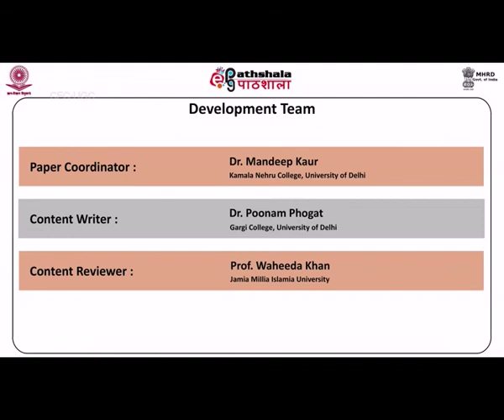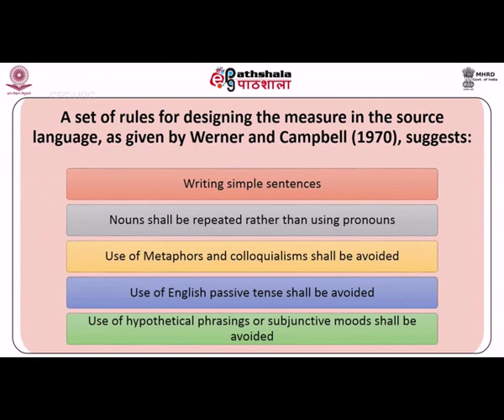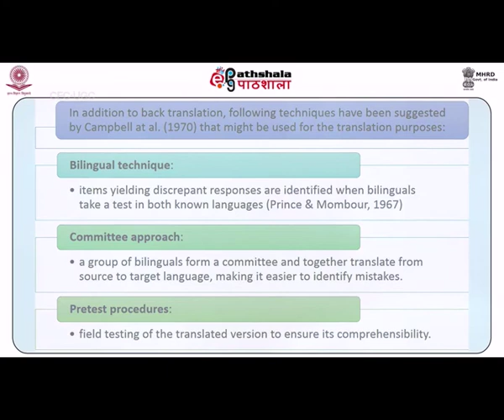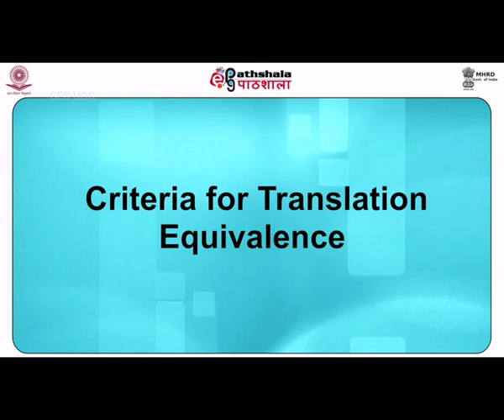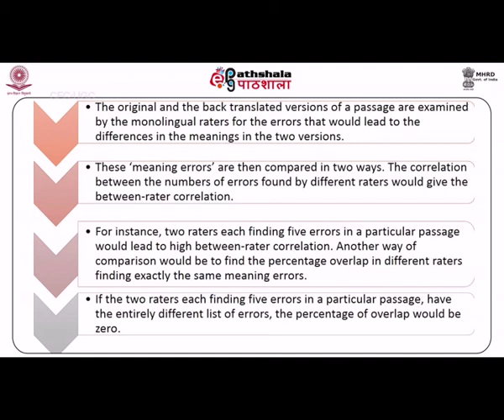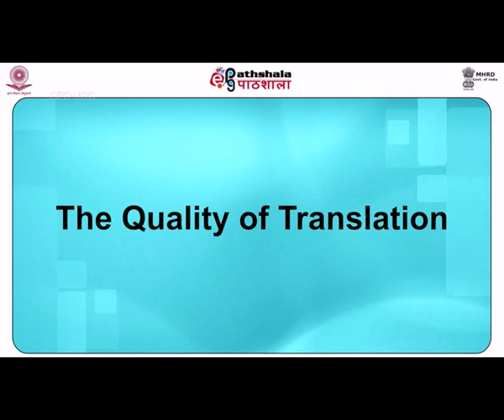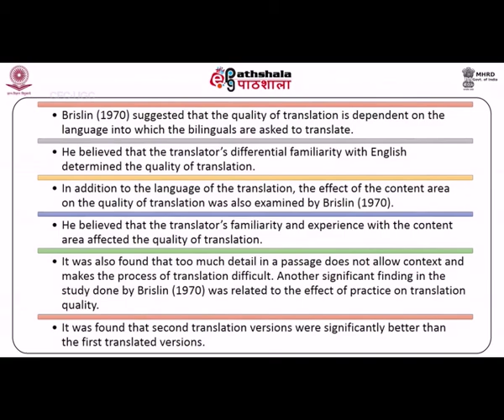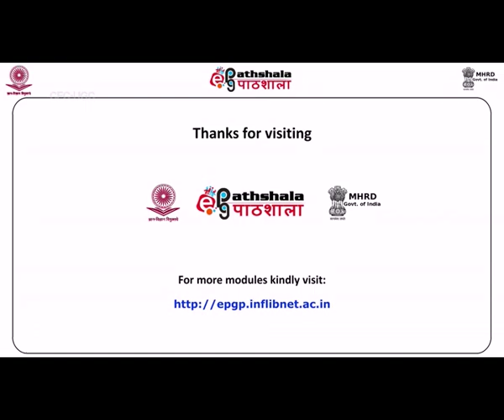BACK TRANSLATIONAL IN CROSS CULTURAL RESEARCH